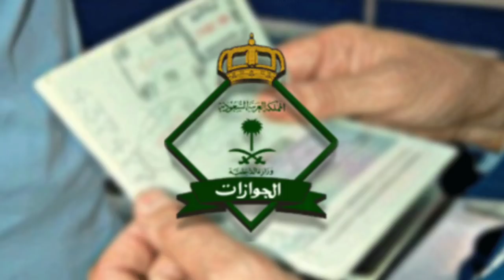Saudi Arabia Latest News || Saudi jawazat Biggest Update | Today Good News jawazat exit re-entry Vis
Saudi Arabia Latest News || Saudi jawazat Biggest Update | Today Good News jawazat exit re-entry Visa